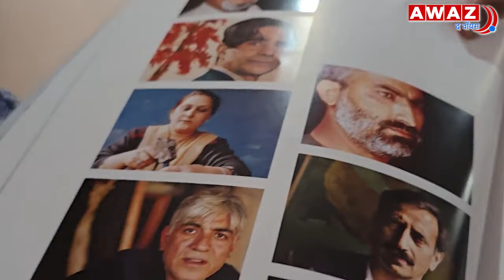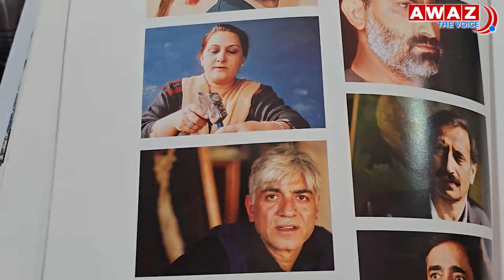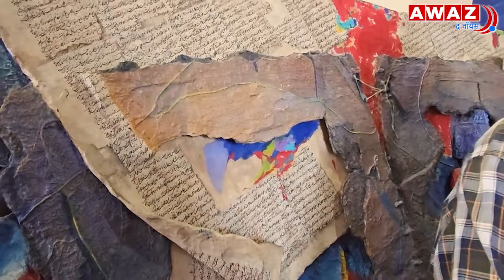Crafting Dreams in Kashmir: Inside Masood Hussain's Art Sanctuary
In the heart of Kashmir, amidst the whispers of chinar trees and the crisp scent of pine, a visionary artist is quietly bringing his dream to life. Masood Hussain, renowned for his evocative watercolors capturing the essence of Kashmiri life, has embarked on a new venture that promises to enrich not just his own artistic legacy, but that of countless others who share his passion for creativity.

For the past two years, Hussain has been immersed in a labor of love called ‘Samanbal’. In the lyrical Kashmiri language, Samanbal signifies a meeting place—a fitting name for the art residency that Hussain envisions as a sanctuary for artists from across the globe. Located in the picturesque backdrop of Kashmir, Samanbal is not merely a building under construction; it is a testament to Hussain’s multifaceted talents. He serves as its mason, carpenter, laborer, architect, engineer, and, above all, its visionary artist.